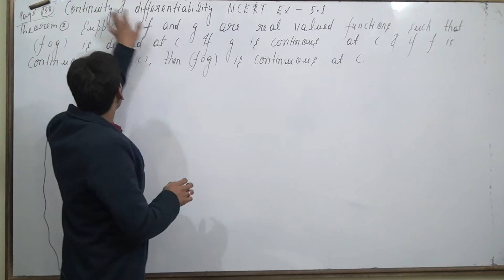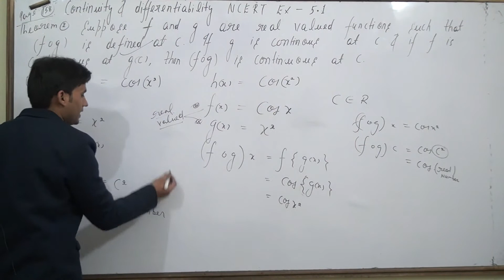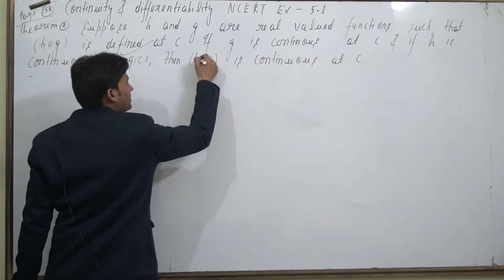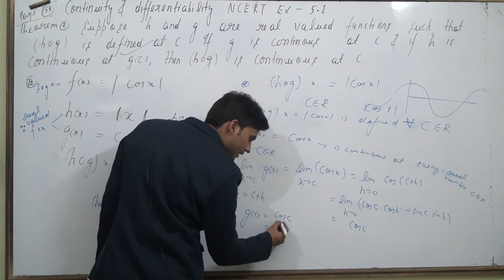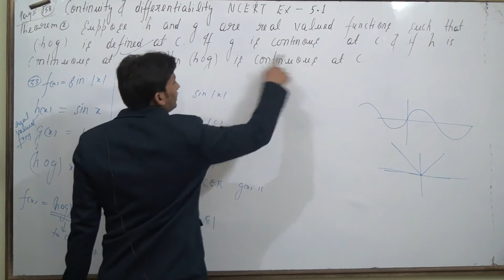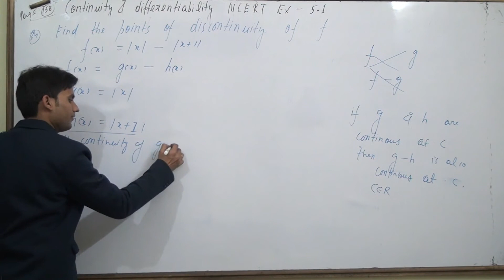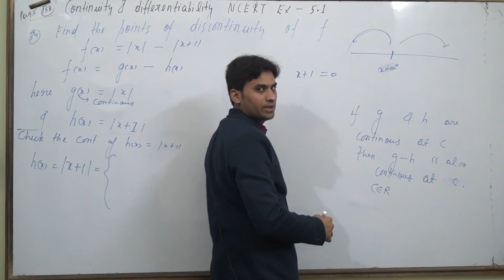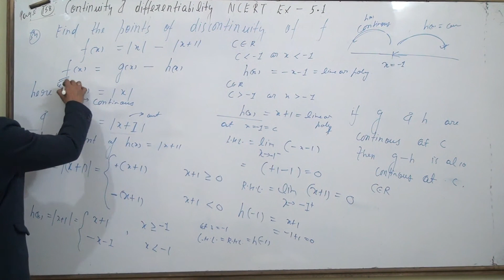CONTINUITY AND differentiability class 12 part 14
continuity and differentiability class 12 ncert exercise-5.1 question number 31 to 34
ncert solutions for class 12 maths continuity and differentiability